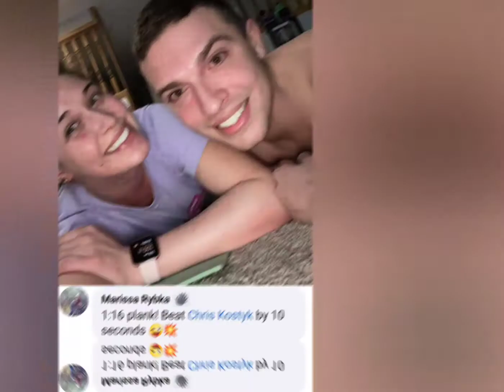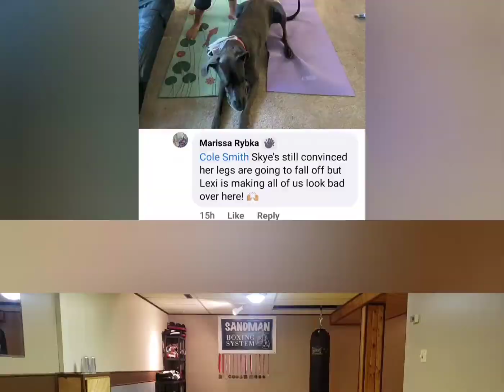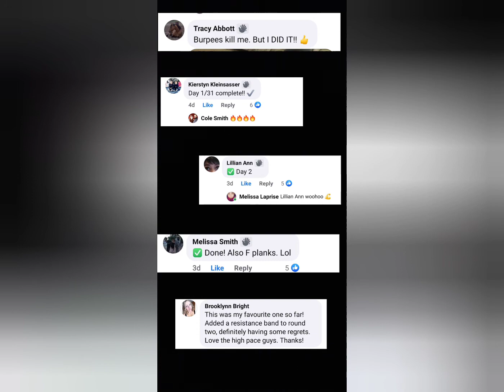SandMan Bootcamp Week 1 Highlights